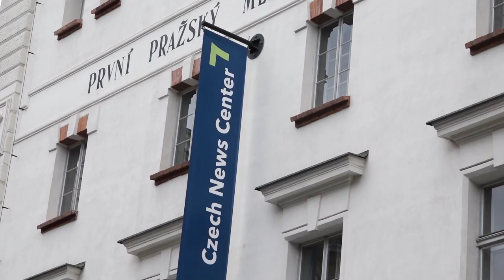TOP Ženy Česka 2016: Libuše Šmuclerová